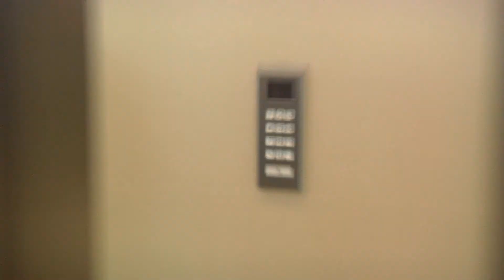Office Horror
The Abominable Grindoffice